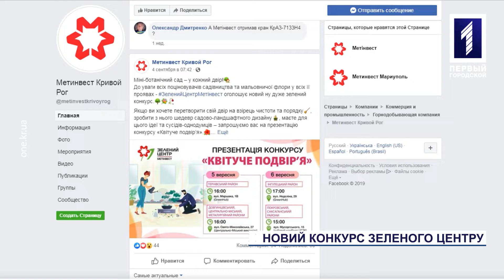Новий конкурс «Зеленого Центру Метінвест»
Незвичайний подарунок для містян від «Зеленого Центру Метінвест». Громадський союз ініціював новий конкурс благоустрою «Квітуче подвір’я», завдяки якому і прибудинкові території стануть кращими, і сусіди дружнішими та й корисні подарунки для двору можна отримати. Про деталі конкурсу дізнавались і наші кореспонденти.